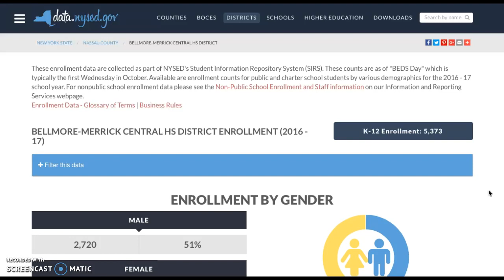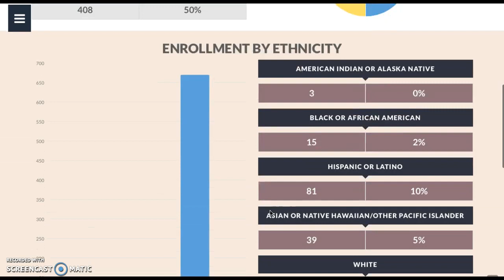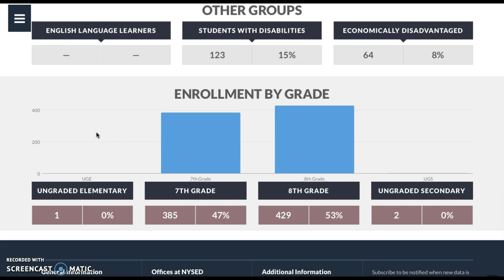School Report Card